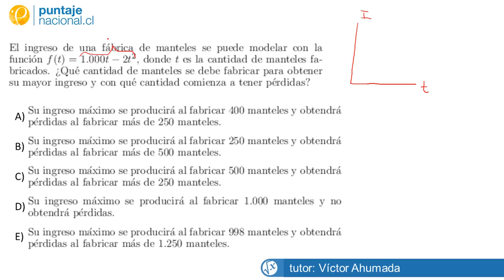Matemática Funciones de segundo grado Camilo G Pregunta 15